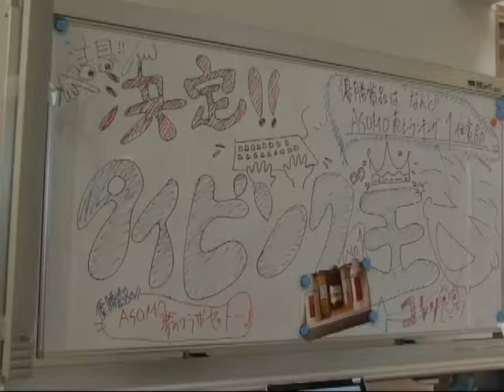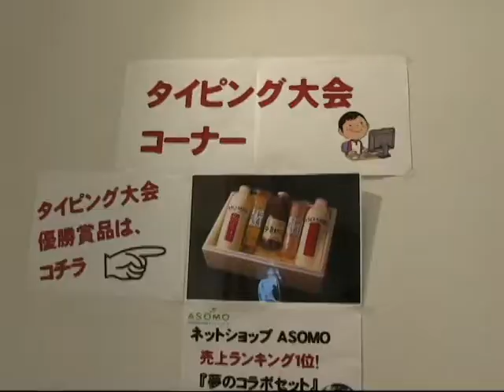阿蘇インターネット光体験会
阿蘇テレワークセンター主催の光体験会＆PC操作相談会＆タイピング大会